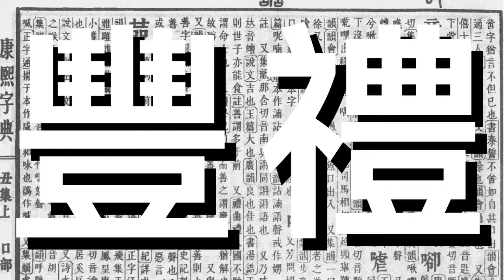《漢字比較》豐。禮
The evolution of Chinese characters (comparison)

邊學。邊畫
learn。draw

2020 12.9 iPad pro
2nd gen Apple Pencil